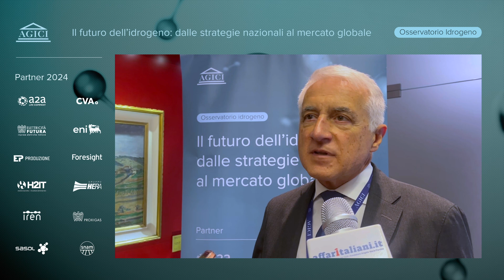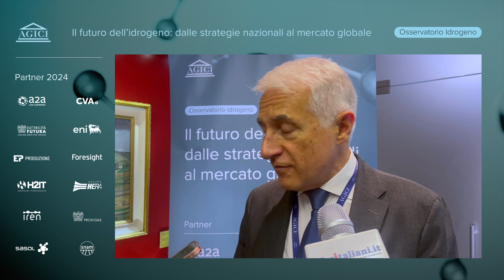Guido Bortoni, ex-Capo Dipartimento Energia del Governo Italiano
Intervista rilasciata durante il workshop dell’Osservatorio Idrogeno "Il futuro dell’idrogeno: dalle strategie nazionali al mercato globale" tenutosi il 24 ottobre 2024 a Milano presso Centro Congressi Fondazione Cariplo.

Guido Bortoni, ex-Capo Dipartimento Energia del Governo Italiano, ha posto l’accento sulle complessità legate alla costruzione della filiera dell’idrogeno, definendola "un vettore energetico e non una semplice fonte energetica". Bortoni ha sottolineato l'importanza di una strategia nazionale ben pensata e realistica, che tenga conto di tutte le fasi della catena del valore, dalla domanda alle infrastrutture fino alla produzione. "Speriamo che il Ministero italiano fornisca una strategia degna di un paese manifatturiero trasformativo come l’Italia", ha dichiarato, richiamando l’attenzione sulla necessità di una pianificazione accurata e adatta alla complessità del settore.

🎤 PROGRAMMA
10:00
Saluto introduttivo
Stefano Clerici | Consigliere Delegato, AGICI

10.10
Il mercato tra strategie nazionali e dinamiche globali
Francesco Elia | Responsabile Hydrogen Unit, AGICI

10.30
Le strategie nel mercato internazionale dell’idrogeno
Francesco Giunti | Head of Industrial Transformation Integrated Initiatives & Hydrogen, ENI
Giovanna Pozzi | Director H2 Projects Development, SNAM
Marco Lazzaroni | CEO, UFI HYDROGEN
Matteo Mazzoni | Director of Energy Analytics, ICIS
Inida Papa | Portfolio Associate Director, Foresight Group

11.20
Luci e ombre nella realizzazione dei progetti: l’esperienza degli operatori
Lorenzo Privitera | Head of Hydrogen & WTE Transition Technology, Plant Administration & Performance, A2A
Enrico De Girolamo | Direttore Generale, CVA
Fabrizio Corapi | Direttore Corporate Development & Regulatory, EP Produzione
Filippo Reggiannini | Responsabile policy making, Gruppo Hera

12.00
Il progetto di Iris Ceramica Group: un caso di successo
Federica Minozzi | CEO, Iris Ceramica Group

12.15
Elementi cardine del mercato: domanda e filiera italiana
Silvio Di Cesare | Manager Progetti di Sostenibilità, Sasol Italy
Flavio Bregant | Direttore, Federacciai
Edoardo De Luca | Direttore Generale, Elettricità Futura
Luigi Crema | Vice Presidente, H2IT
Marta Bucci | Direttore Generale, Proxigas

13.00
Conclusioni istituzionali: la nuova strategia nazionale in Italia
Guido Bortoni | Ex-Capo Dipartimento Energia, Governo Italiano
Luca Ventorino | Segreteria Tecnica, MASE

Modera l'evento
Frediano Finucci | Caporedattore, La7